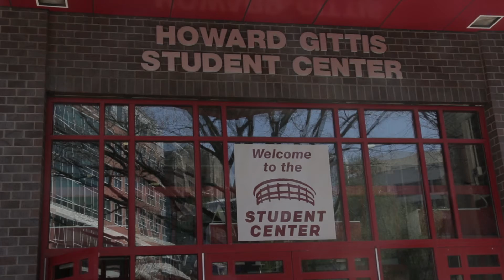Attend a Weekday Visit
Registration is required.